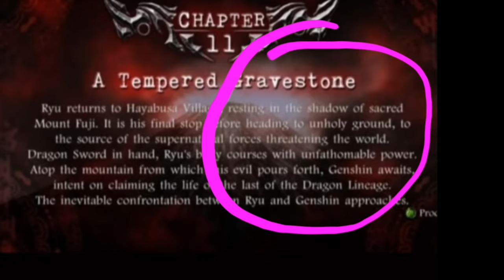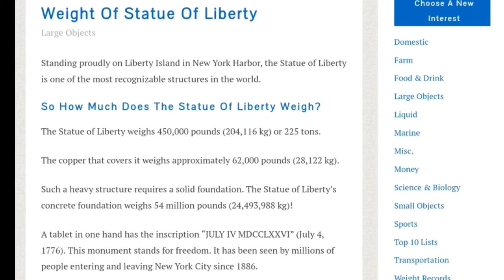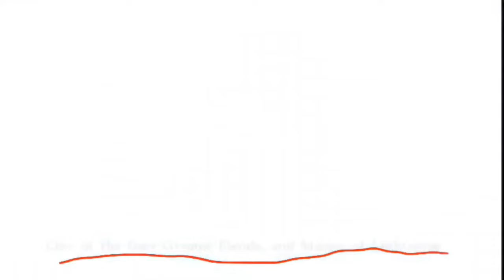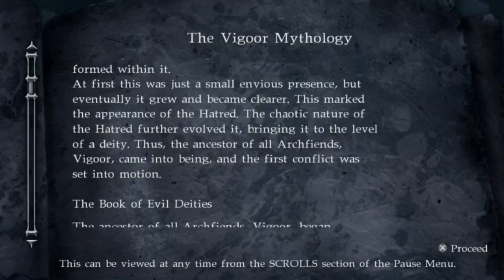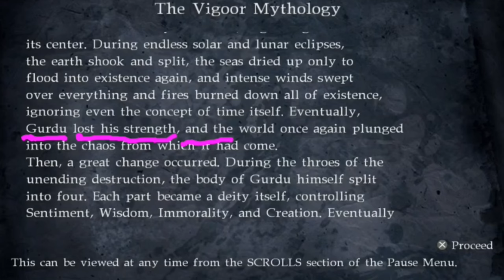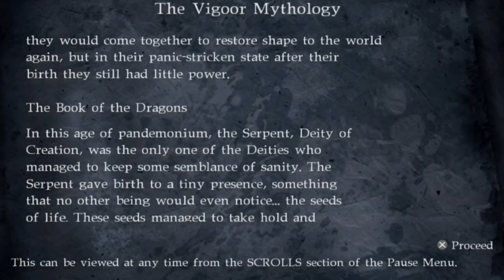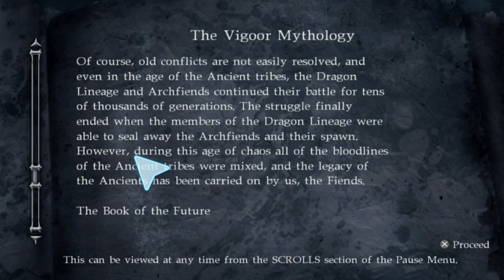How Strong is Ryu Hayabusa - Ninja Gaiden